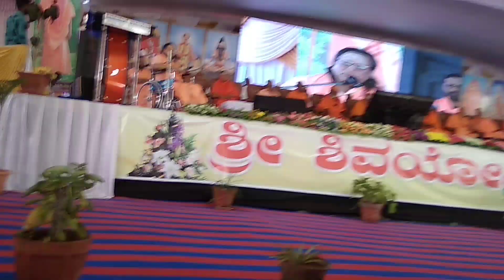Part-01 Abinava shivaputhra mahaswamiji speech hubbli _ಅಭಿನವ ಶಿವಪುತ್ರ ಮಹಾಸ್ವಾಮೀಜಿಯವರ ಪ್ರವಚನ